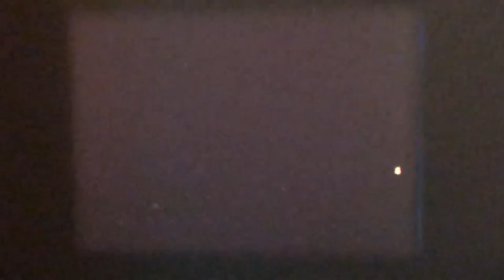The Three Musketeers 1948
This super 8 mm print distributed by Derann films in England during the 1990s has the best technicolor reproduction I have seen. The only video release by Warner Bros. on DVD has relatively faint colors compared to this. Hopefully it’ll be remastered for a Blu-ray sometime in the near future.